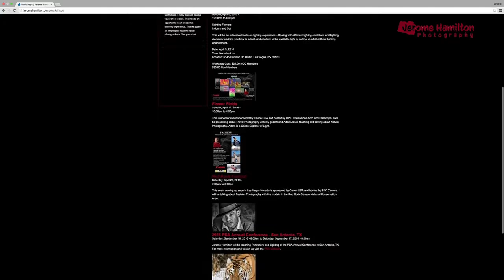Hamilton Camara Workshop